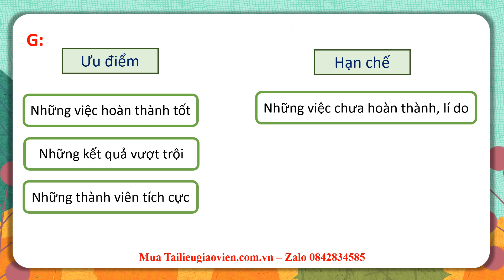Giáo án powerpoint Viết báo cáo công việc | GA điện tử Tiếng Việt 5 Kết nối tri thức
Phía trên là giáo án Powerpoint hay còn gọi là giáo án điện tử, giáo án trình chiếu Bài 7: Viết báo cáo công việc | Sách Tiếng Việt 5 Kết nối tri thức. Giáo án được làm với phong cách: hiện đại, đẹp mắt để tạo sự hứng thú cho học sinh.